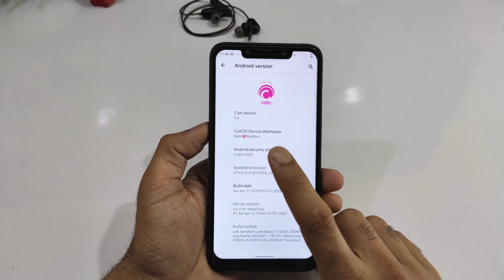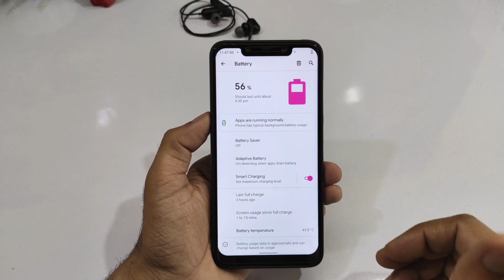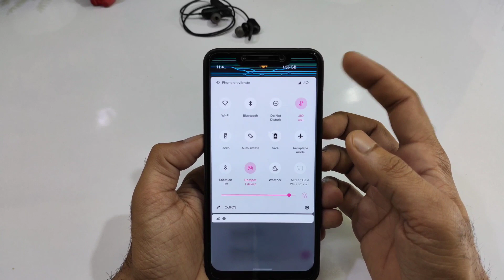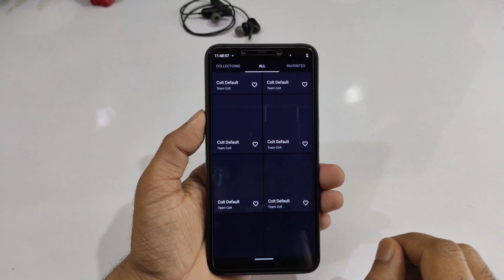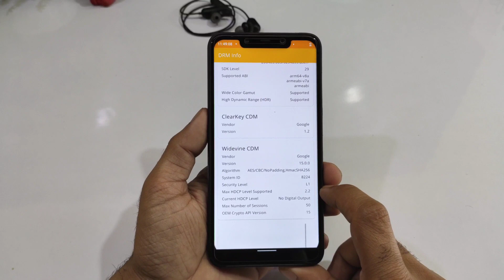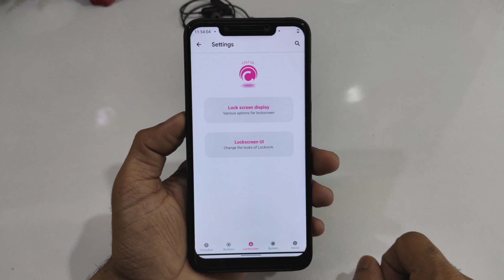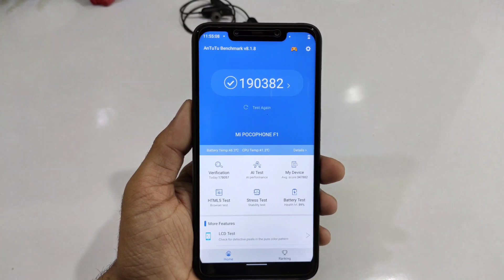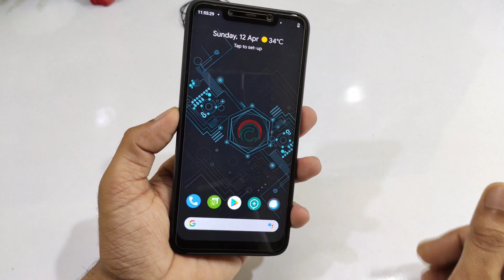Official Colt OS for PocoPhone F1 Review, Amazing Customization and Gaming 🔥🔥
✅Download link
By:- @Mani_Madhuri

🔥Flashing video